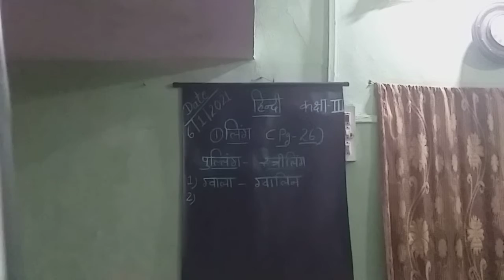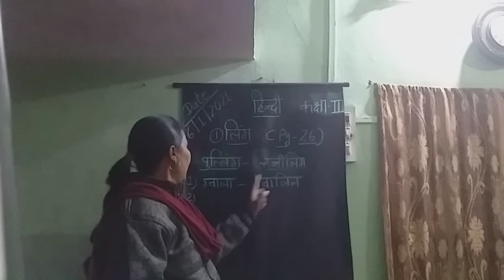3hindi spss hindi ll chapter-5 ling(Gender)